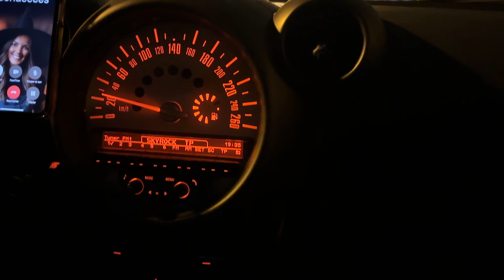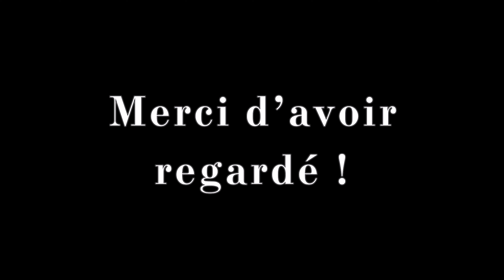Vlogmas : Noël en Famille, Cadeaux, Dîner de Réveillon, Jeux de Société, Balade en Forêt.. | bjorgit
Je vous souhaite une très bonne année à tous !